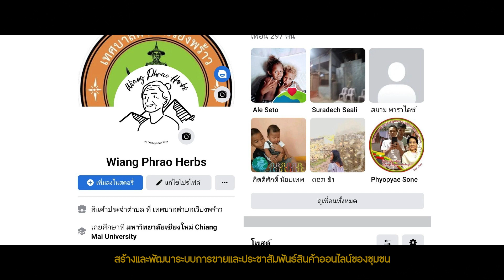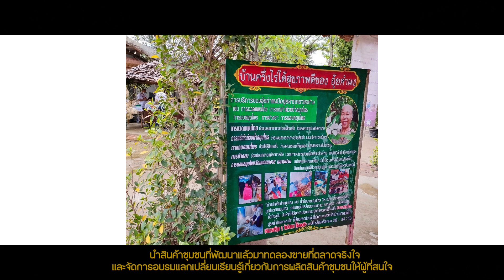U2T for BCG ตำบลเวียง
ชื่อโครงการ : การสร้างสินค้าชุมชน-สมุนไพรใช้ดม
ชื่อโครงการภาษาอังกฤษ : Creation of Community Product of Herbal Inhaler

มหาวิทยาลัยที่รับผิดชอบ : มหาวิทยาลัยเชียงใหม่
ตำบล/พื้นที่รับผิดชอบ : ต.เวียง อ.พร้าว จ.เชียงใหม่

ชื่อผลิตภัณฑ์ : สมุนไพรเพื่อสุขภาพใช้สำหรับดม โดย.. อุ้ยคำผง
สมุนไพรเพื่อสุขภาพใช้สำหรับดม โดย.. อุ้ยคำผง

ชื่อโครงการ : การพัฒนาสินค้าชุมชน-สมุนไพรใช้ทา
ชื่อโครงการภาษาอังกฤษ : Development of Community Product of Herbal Ointment

ชื่อผลิตภัณฑ์ : สมุนไพรเพื่อสุขภาพใช้สำหรับทา โดย.. อุ้ยคำผง
สมุนไพรเพื่อสุขภาพใช้สำหรับทา โดย.. อุ้ยคำผง